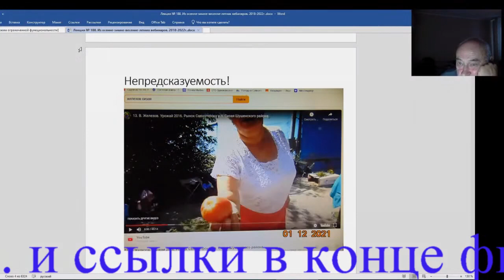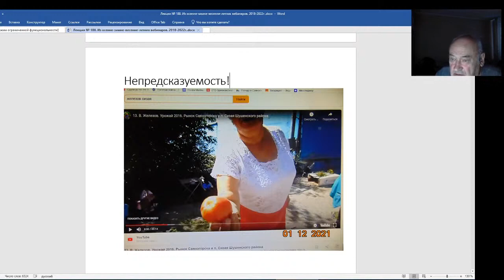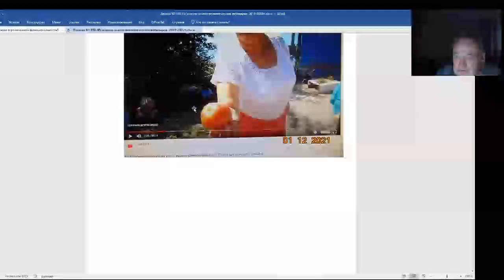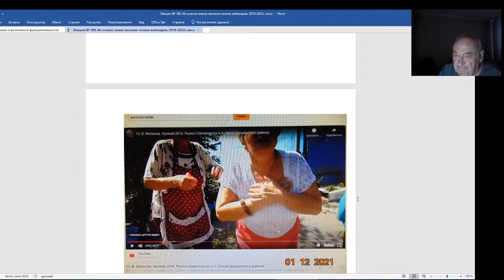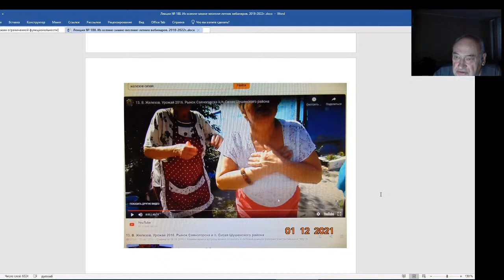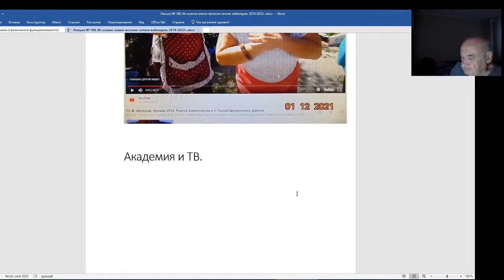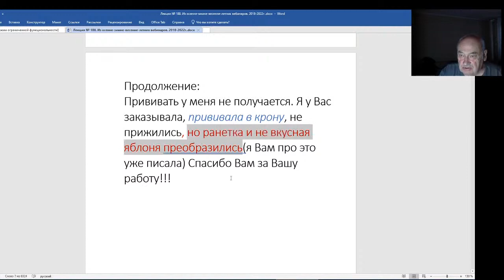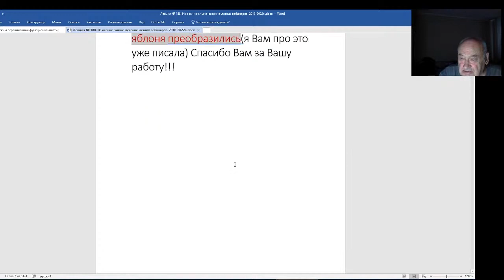Железов Валерий Вебинар 188 Как преодолеть страшную пропасть между наукой и любительским садоводст